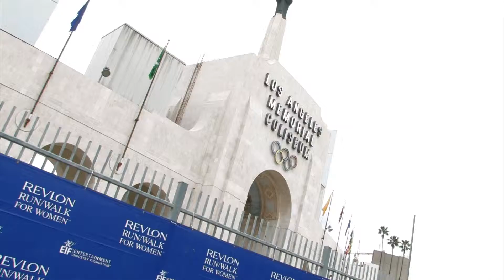Revlon Run/Walk For Women - Red Carpet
Angela Murrow interviews Elizabeth Crystal, Jessica Alba, Sheryl Crow, Eva Mendes, Michael Chiklis, Fran Drescher, Deidre Hall, Patrika Darbo, Stefanie LaRue, Menito Martinez, and Beverlry Mitchell.